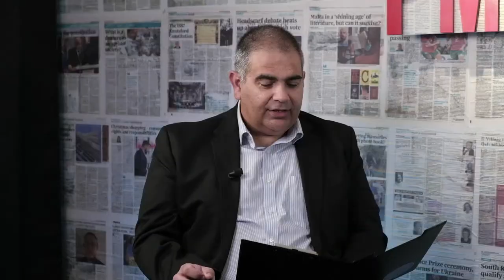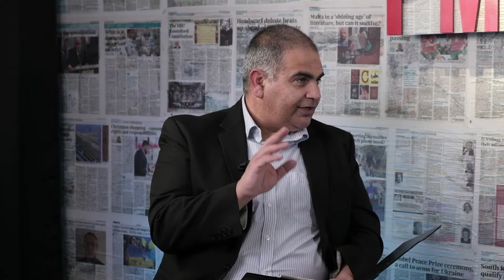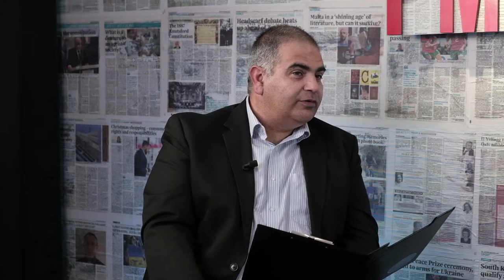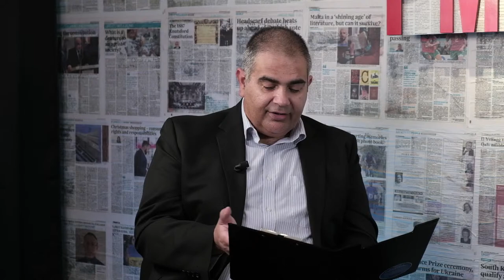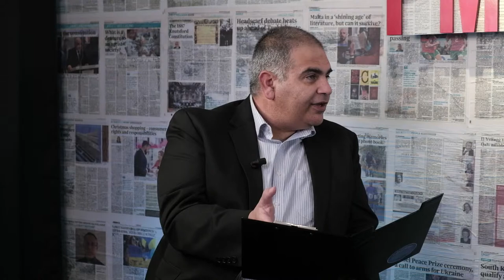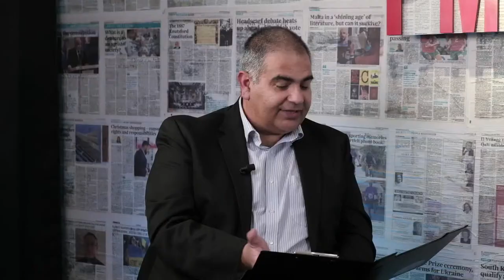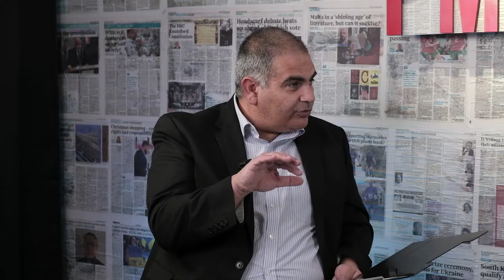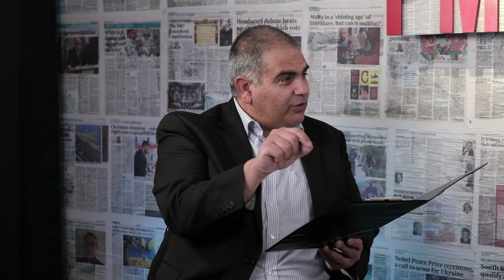Episodju 6. "Il-Politiku" mistieden, Dr Frank Portelli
"Il-Politiku" programm ippreżentat minn Malcolm Seychell.
Episodju 6 mistieden speċjali Dr Frank portelli.

Min hu Dr. Frank Portelli

Director
St Philips HospitalSt Philips Hospital
1999 - Present · 24 yrs 3 mos1999 - Present · 24 yrs 3 mo

Air Malta l
DirectorDirector
Air MaltaAir Malta
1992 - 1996 · 4 yrs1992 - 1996 · 4 yrs

House of RepresentativesHouse of Representatives
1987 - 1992 · 5 yrs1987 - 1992 · 5 yrs

Education
Royal College of Surgeons EdinburghRoyal College of Surgeons Edinburgh
FRCS (Ed), SurgeryFRCS (Ed), Surgery
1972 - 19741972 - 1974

University of Malta
MD, MedicalMD, Medical
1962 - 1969